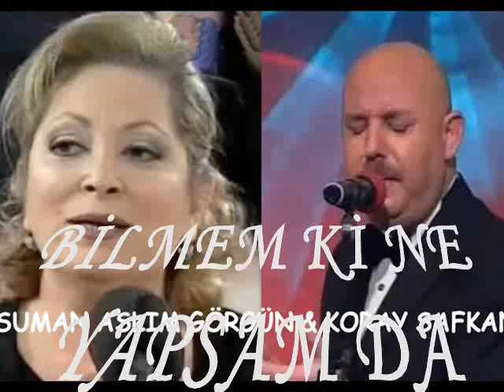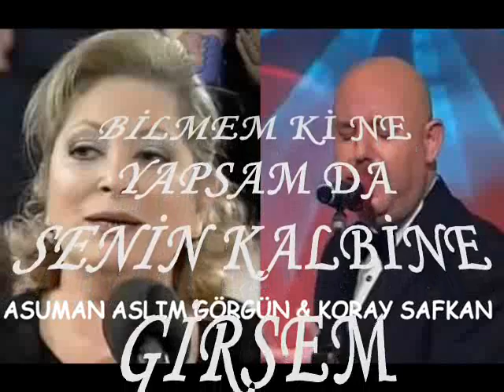ASUMAN ASLIM GÖRGÜN&KORAY SAFKAN-AŞKINLA SÜRÜNSEM YİNE AŞKINLA DELİRSEM (DOYSAL)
TRT DÜETLERİ SERİSİ-3

BESTE: SELÂHATTİN PINAR
GÜFTE: MUSTAFA NAFİZ IRMAK
MAKÂM: HÜZZÂM
USÛL: CURCUNA

AŞKINLA SÜRÜNSEM,YİNE AŞKINLA DELİRSEM
BİLMEM Kİ NE YAPSAM DA SENİN KALBİNE GİRSEM
BİR GÖLGE GİBİ RÛHUNUN ALTINDA BELİRSEM